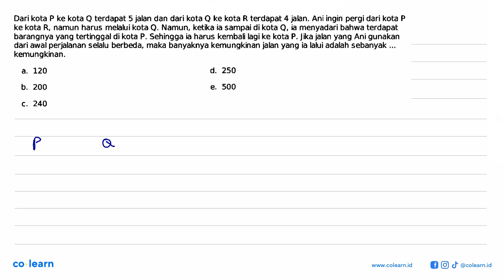Dari kota P ke kota Q terdapat 5 jalan dan dari kota Q ke kota R terdapat 4 jalan. Ani in...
Dari kota  P  ke kota  Q  terdapat 5 jalan dan dari kota  Q  ke kota  R  terdapat 4 jalan. Ani ingin pergi dari kota  P  ke kota R, namun harus melalui kota Q. Namun, ketika ia sampai di kota Q, ia menyadari bahwa terdapat barangnya yang tertinggal di kota P. Sehingga ia harus kembali lagi ke kota P. Jika jalan yang Ani gunakan dari awal perjalanan selalu berbeda, maka banyaknya kemungkinan jalan yang ia lalui adalah sebanyak... kemungkinan.

Topik atau Materi: Aturan Perkalian - Peluang Wajib - PROBABILITAS - Matematika Kelas 12 SMA -

00:00 : Bedah Soal
01:00 : Konsep, rumus dan pengertian Aturan Perkalian
01:18 : Langkah penyelesaian soal
03:41 : Jawaban akhir
04:11 : Penutup